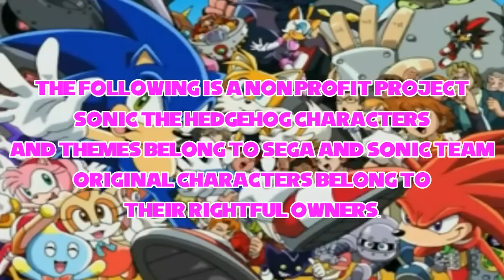Sonic at College || Part 22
HELLO! I know I'm really slow with parts.. but I really appreciate the patience most fans had! I also made a post about this story, as I have finished writing it so PLEASE read it if you could

Our lines were recorded a really long time ago, so you may notice there's a difference between this part and the latest story that was posted "12th July". Like example, my mic wasn't the best in this part as Josh was the one who recorded me since I had recording issues during the time cx

SO OF COURSE, THANK YOU TO THE LOVELY ACTORS WHO APPEARED ♥ Also a special thank you to Amber for taking Homer's place for Tabi (Tabi is my OC that was created for one of my close friends Homer, but she hasn't been online at all this year so we couldn't get her to voice Tabi unfortunately ;-;)

The other OC (Stardust the Hedgehog) belongs to Josh! So of course you may hear he sounds like Josh, because it is Josh

Also a quick apology to Eric, Cj and Sean as I had to cut out a part of the script which included Sonic, Tails and Knuckles, this was because it wouldn't fit in the part D: but I'll paste that part of the script here anyway to show what was supposed to be included during Amy singing:
Sonic: *ear twitches* Hmm?
Tails: What is it, Sonic?
Sonic: *stops walking*
Knuckles: Are you alright?
Sonic: *dashes away*
Sonic: *stops running at the stadium and hides behind a wall*
Sonic: *watches Amy on the stage*

Due to the song being so short, I changed it to Sonic watching from the beginning

BOTH SONGS that were used are from Pitch Perfect and were sang by the Pitch Perfect CAST. (Not us!)
Soundtracks that were used were from Sonic Unleashed and Sonic 06

CAST:
Stardust- VioletDevil [Josh]
Scourge- willd band [Danny]
Tabi- XStArStruCkBaMaLea99 [Amber]
Shadow- VioletDevil [Josh]
Silver- VioletDevil [Josh]
Manic- Sonic theatrical theatre [Mari]
Tikal- XStArStruCkBaMaLea99 [Amber]
Sally- xHiddenWishes [Gigi]
Tails- Sonamy MEP Sonic X [CJ]
Sonic- soniceric2001 [Eric]
Amy- xfantasybr0 [Tara]

Intro made by xfantasybr0
Outro made by VioletDevil